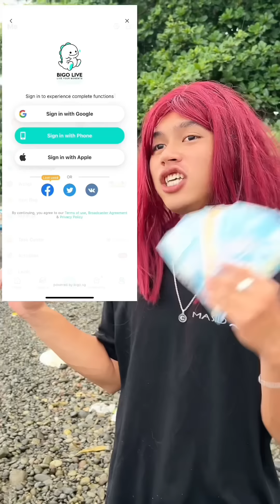PART 212| ZOMBIE APOCALYPS| FUNNY VIDEOS| TRENDING VIDEOS